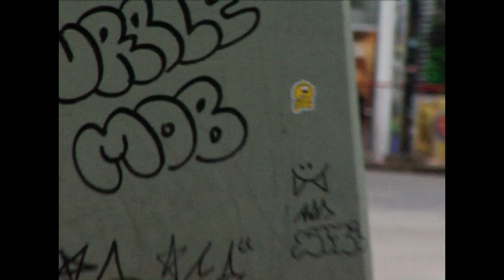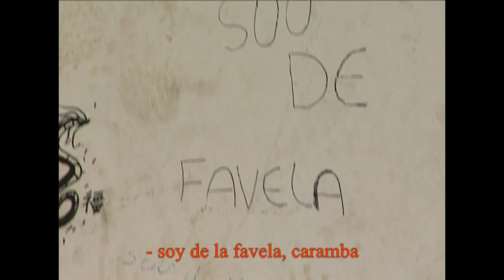Daily - Brasil (lembranças com meus carnales)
Daily - Brasil

Vídeo filmado no Brasil em 2022 é 2023 com os parceiros.

São Paulo - Ciudad de México.

Patinadores (Skatistas):

1.- Maike Rodrigues
2.- Yago Mascarenhas
3.- Alan Castañeda
4.- Thiago Toro
5.- Igor Silva
6.- Gabriel Nunes
7.- Thiago Apelão
8.- Wendel Bahler
9.- Pedro Rocha
10.- Xandi
11.- Sidinei Dourado

Film y edición: Alan Castañeda